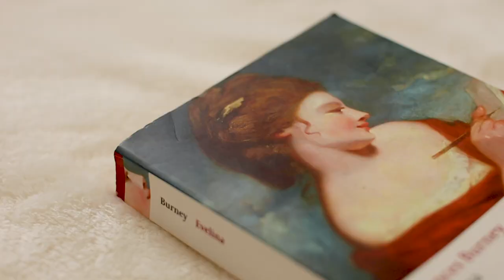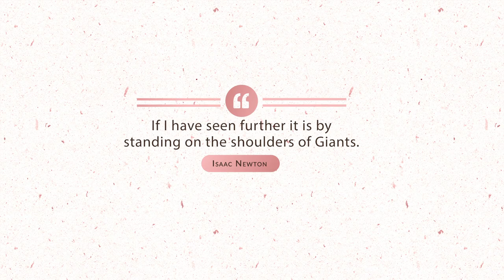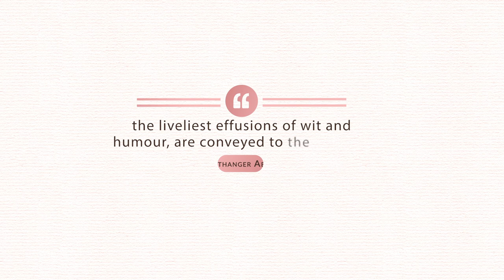Where did Jane Austen find inspiration? Fanny Burney's Evelina Appreciation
Where did Jane Austen find inspiration for books like Pride and Prejudice and Mansfield Park? Well, in this video we'll be looking at Fanny Burney's debut novel Evelina that Austen read growing up. We'll discover who Frances Burney was (other than one of Jane Austen's favorite authors), what her book Evelina is about and how it influenced Jane Austen's plots and characters.

🕰 Watching Guide
00:00 Jane Austen's Inspiration: Fanny Burney's Evelina [Intro]
00:56 Who was Frances Burney?
03:30 Fanny Burney's Evelina Story Plot
06:15 Review of Fanny Burney's Evelina
07:18 How Evelina inspired Jane Austen's Books, Pride and Prejudice
08:21 Sense and Sensibility and Willoughby
09:16 Mansfield Park and Super Awkardness
10:12 Northanger Abbey and Emma, Relationships & Carriages
12:12 Fanny Burney's Social Realism and Sensibility

Evelina by Fanny Burney

1940 Movie
1995 Miniseries (Colin Firth Version)
2005 Movie (Kiera Knightly Version)
Audiobook read by Rosamund Pike

Northanger Abbey
BBC Movie 2007

Emma
1996 Movie
2009 Miniseries
2020 Movie

Miniseries 2008
Movie 1996

Mansfield Park
Billie Piper Version

The Mysteries of Udolpho